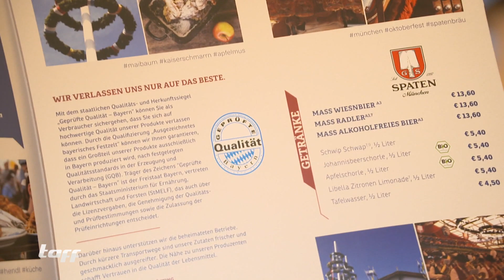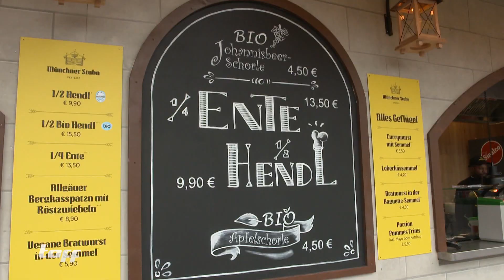Wie nachhaltig ist das Oktoberfest? | taff | ProSieben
Nach der Corona-Pandemie findet in diesem Jahr wieder das Oktoberfest statt. Bei vielen sorgt das für Unmut, denn während wir sparen sollen, werden dort viele Ressourcen verbraucht. Oder doch nicht? Wir haben uns angeschaut, wie nachhaltig die Wiesn sind.